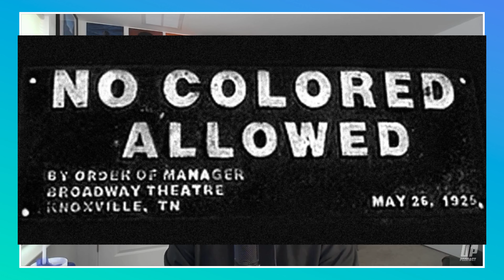The REAL Reason You People Are Mad About Yasuke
Ubisoft recently revealed Assassin's Creed Shadows formally known as AC Red. It will star a Japanese shinobi named Naoe and an African Samurai named Yasuke.